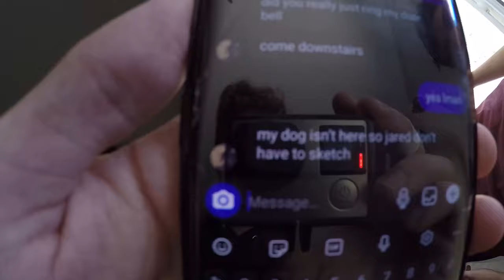NYC Trip (feat. Joff & Loki) // Balisong Vlog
we filmed almost nothing but figured why not make a video anyway

༶•┈┈⛧┈♛ Instagrams ♛┈⛧┈┈•༶

༶•┈┈⛧┈♛ Featured ♛┈⛧┈┈•༶

༶•┈┈⛧┈♛ Music ♛┈⛧┈┈•༶